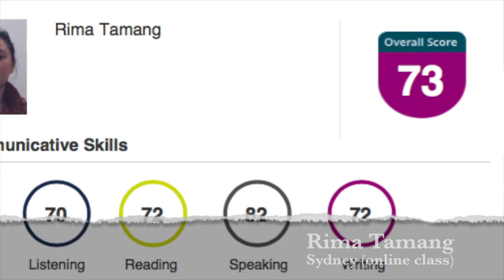Success story | Let's hear from Rima | Milestone PTE, NAATI & IELTS | Best PTE Institute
Rima has shared how she got her 65+ in her first attempt.

L: 70 R: 72 S: 82 W: 72